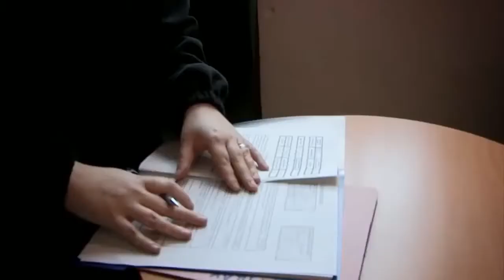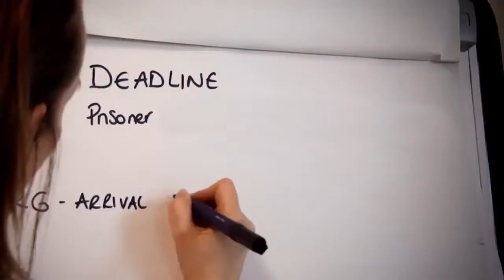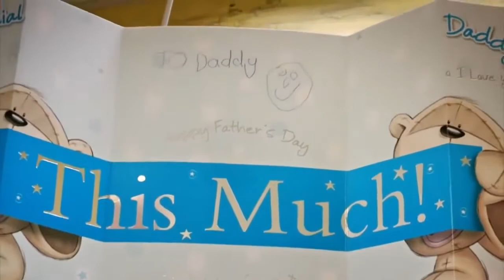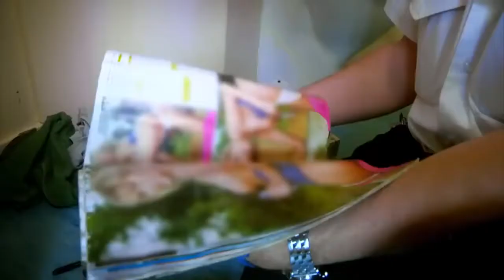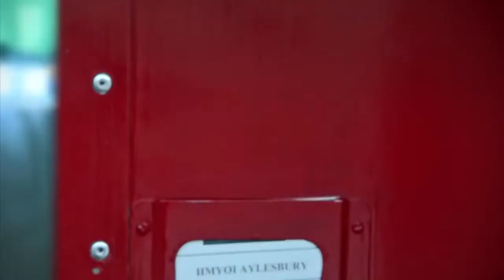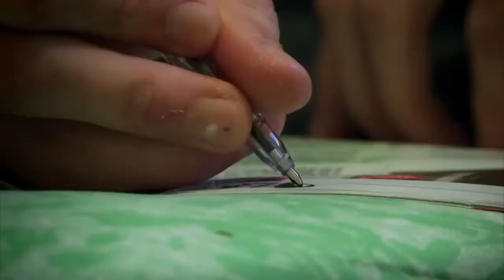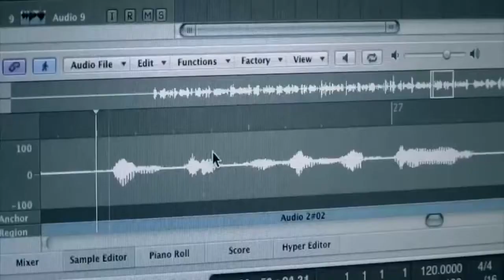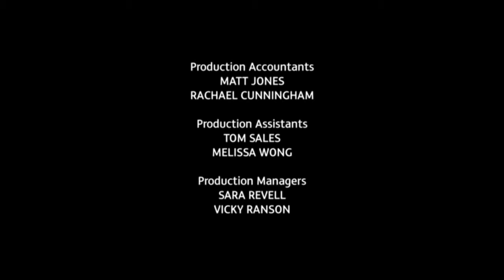Documentary Films UK's Most Dangerous Prison